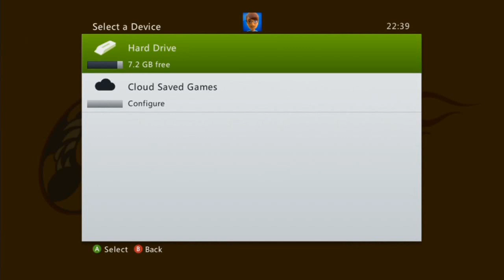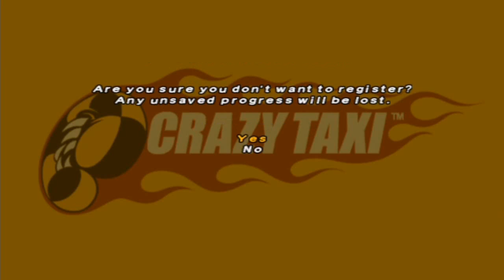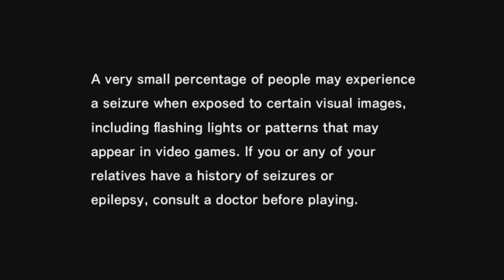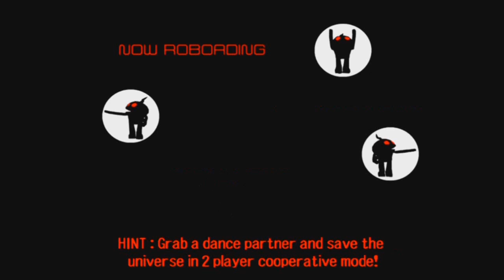Let's Play Sega Dreamcast! Crazy Taxi, Sega Bass Fishing, Space Channel 5! (G.E.E.Ks Go Gaming 2)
G.E.E.Ks Go Gaming 2 - Sega Dreamcast Challenge!

Dan and Reg go head to head on 3 classic Sega Dreamcast games- Crazy Taxi, Sega Bass Fishing, Space Channel 5 Part 2. The loser had to perform a forfeit on the next podcast. Take a listen to find out what that forfeit was!

From the guys at G.E.E.K.com, 'G.E.E.Ks Go Gaming' is a YouTube series featuring play-throughs and reviews of new and classic video games.

G.E.E.K.com is your one stop for new on games, electronics, entertainment and... erm... komics!

Featuring the weekly G.E.E.K Podcast!